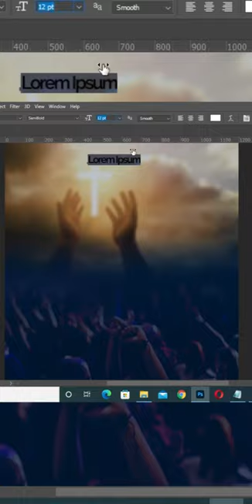21 days fasting and prayer